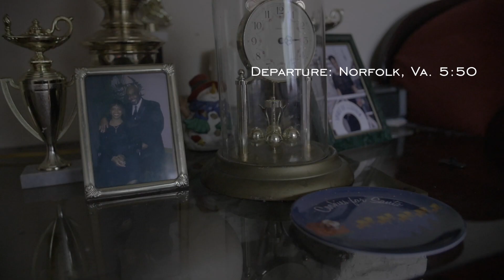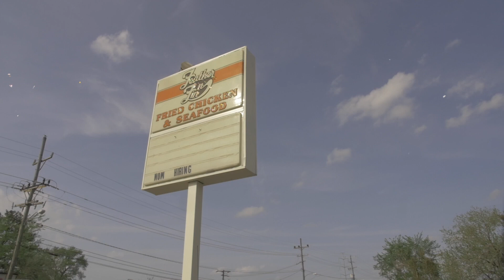VA TA x Letter Home (Powered By DUB A MEDIA) PT. I II & III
VA TA x FIX (Powered By DUB A MEDIA)

Manfrotto Drone BackPack:
Sandisk 128GB Memory Card:
Field Monitor Battery:
DJI Phantom 3 Pro Battery:
DJI Ronin M Battery
Panasonic GH4 Battery:
JBL Flip 4 Bluetooth Speaker
Jam Party Speaker
Fovitec StudioPro 600 Lighting
Panasonic GH4
Nikon Metabones Speedbooster
Sigma Art 18-35mm (Nikon Compatible)
DJI Thumb Controller
Freeworld Field Monitor
DJI Phantom 3 Pro
Samsung Monitor
G Drive 8TB Hard Drive
Rode VideoMicro
Nikon D3200